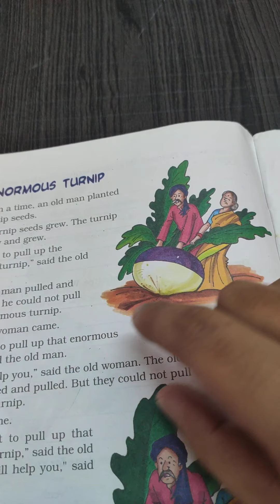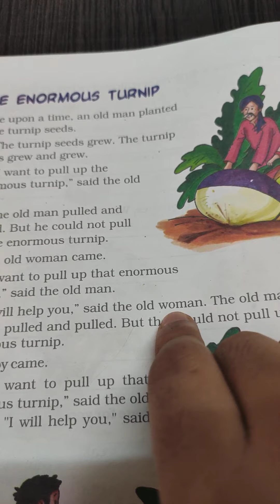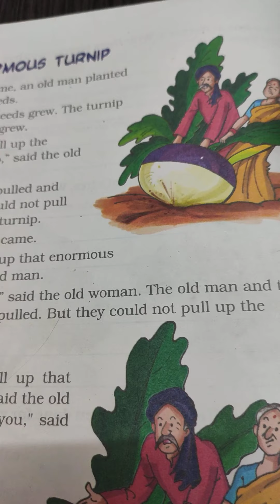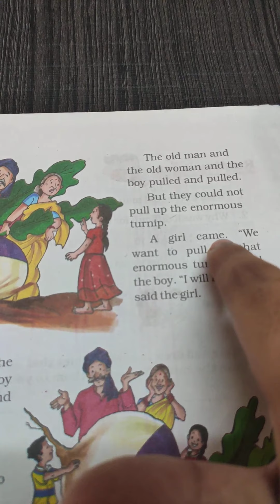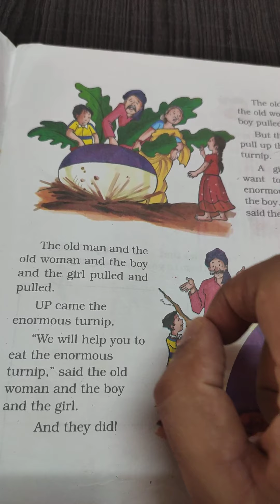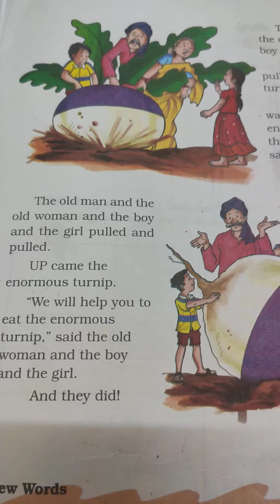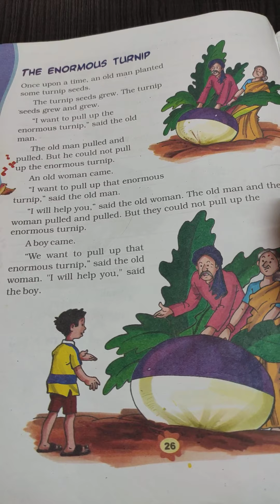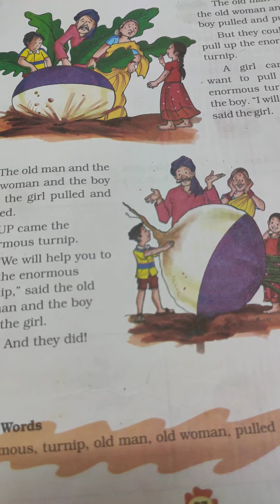The Enormous Turnip_Std 3